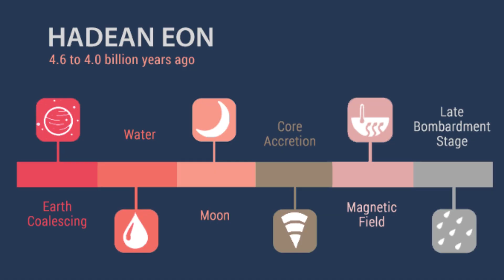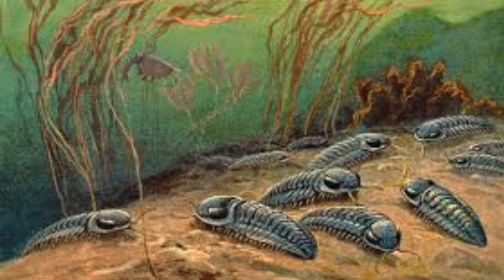The Untold Story of Earth From Cosmic Chaos to Human Civilization!!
From its fiery birth in cosmic chaos to the rise of humanity and the mysteries still hidden beneath our feet—this video unravels the most amazing and lesser-known facts about our planet and its inhabitants. Discover secrets of ancient life, unexplained natural phenomena, and the unseen forces shaping Earth even today.

🔍 Dive into a journey 4.5 billion years in the making.